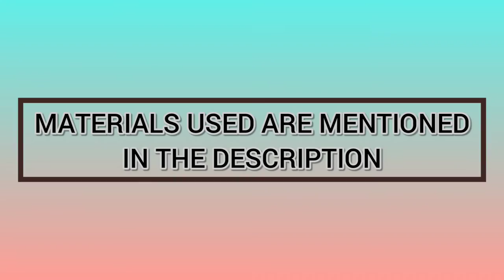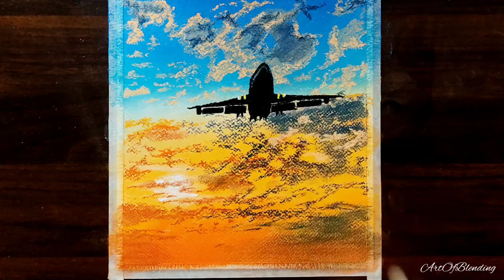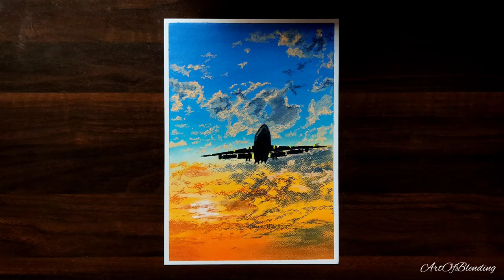Airplane✈️️ And Amazing Clouds☁️ At Sunset | Soft Pastel Drawing For Beginners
Hello Everyone,

1. Soft pastels
2. Charcoal pencil(soft graded)
3. Canvas sheet A4 size
4. Paper tape